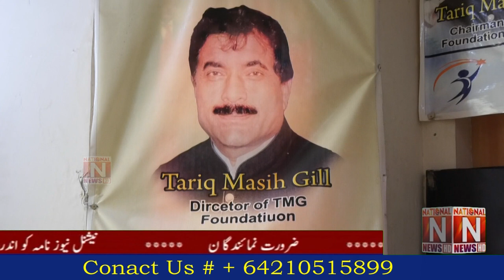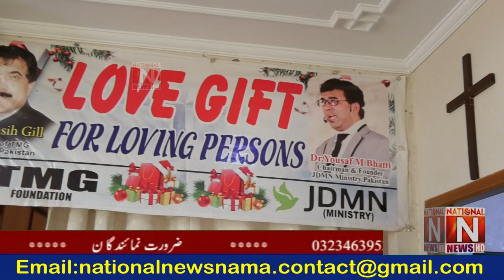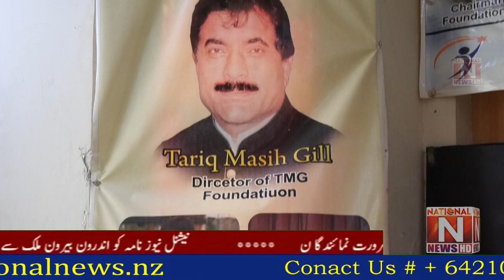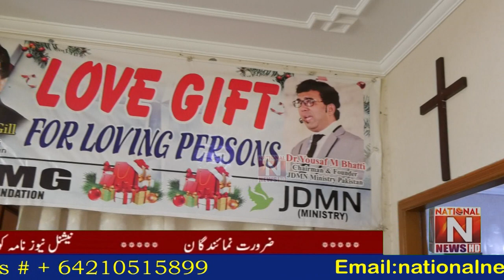When I go for fight legal battle I get death threats:Miss Maria(Program Karwa Such with Sajid Ghuri)